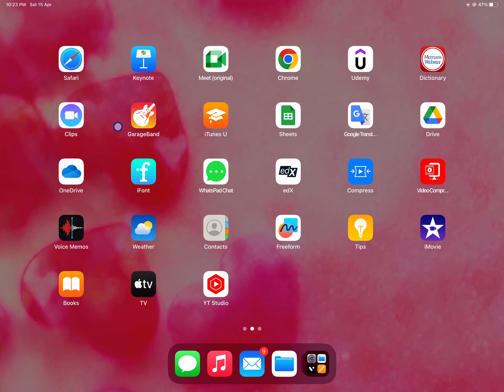Learn How to Insert Slide Numbers in Keynote Presentations on iPad